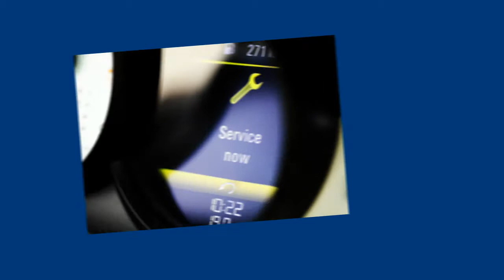Motorrad Aprilia BMW Ducati Kawasaki KTM Suzuki Triumph Tacho Kombiinstrument reparieren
Reparatur defekter Motorrad Kombiinstrumente.
Sie suchen eine Reparatur für Ihren defekten Tacho? Dann sind Sie hier genau richtig! Egal ob Aprilia BMW Ducati Kawasaki KTM Suzuki Triumph